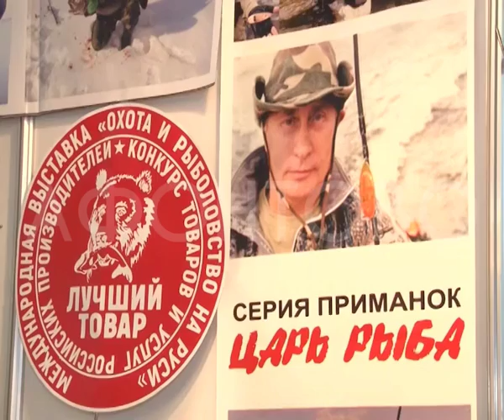Выставка «Охота. Рыбалка. Хобби»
​Уникальные охотничьи ножи, рыболовные приманки и эксклюзивные блёсны. Все это можно увидеть и купить на выставке  «Охота. Рыбалка. Хобби» Такая сегодня открылась в выстовочно-деловом центре «Сибирь».